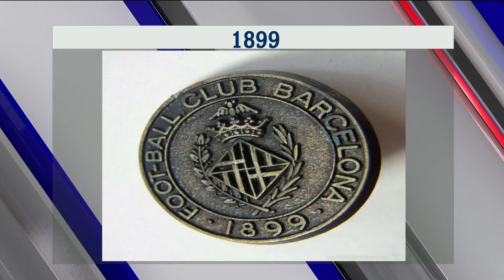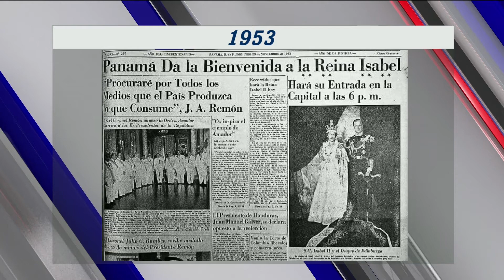Efemérides del 29 de Noviembre 2019 por Fernando Correa